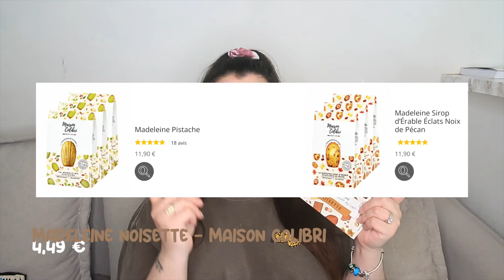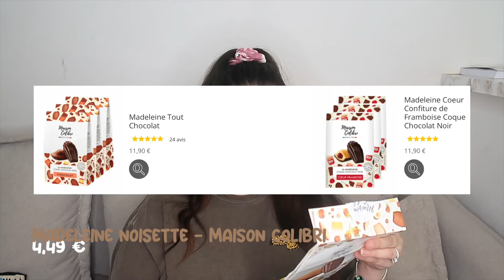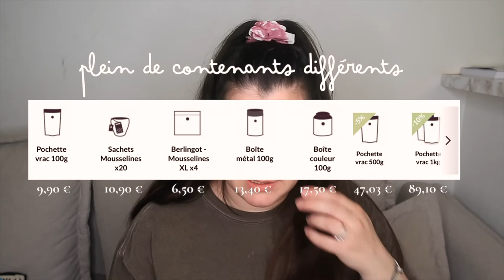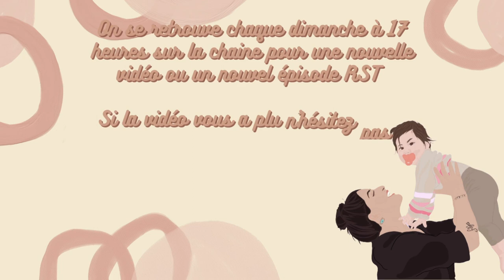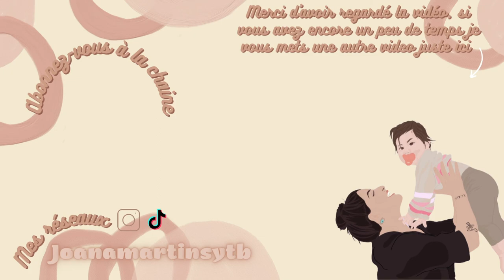MES FAVORIS DU MOMENT maquillage, soins, nourriture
Coucou tout le monde,  j’espère que vous allez bien, Je suis trop contente de vous retrouver dans cette nouvelle vidéo, on se retrouve aujourd’hui, pour une vidéo favoris pour vous parler de mes pépites de ses derniers temps, J’espère que ça vous plaira 🤎

⬇️ SOMMAIRE ⬇️
INTRO : 00:00
MAQUILLAGE : 01:05
SOINS : 06:15
CHEVEUX : 14:12
PARFUM : 19:40
NOURRITURE : 21:29

Je vous dis à dimanche prochain 17h pour une nouvelle vidéo.🤎

En bref cette chaîne sera essentiellement basée sur de la beauté, décoration et le LifeStyle «JE FAIS L’AMERICAINE» le style de vie quoi mais j’avoue que ça fait tout de suite moins cool, et ma vie de maman 🤎

N’hésitez pas a lâcher un petit like 👍🏽

Et vous pouvez aussi activer la petit cloche de notifications pour recevoir une notif à chaque sortie de vidéo !!

Si vous avez lu toute la barre d’infos mettez
𝐍'𝐇𝐄𝐒𝐈𝐓𝐄𝐙 𝐏𝐀𝐒 𝐀 𝐌𝐄 𝐒𝐔𝐈𝐕𝐑𝐄 𝐒𝐔𝐑 𝐋𝐄𝐒 𝐑𝐄𝐒𝐄𝐀𝐔𝐗 :

♔ Instagram Bougies : SeniCandle